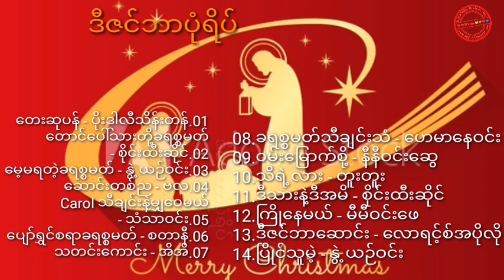ဒီဇင်ဘာပုံရိပ် Myanmar Christmas Songs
ဒီဇင်ဘာပုံရိပ်

01.တေးဆုပန် - ပိုးဒါလီသိန်းတန်
02.တောင်ပေါ်သားတို့ခရစ္စမတ် - စိုင်းထီးဆိုင်
03.မေ့မရတဲ့ခရစ္စမတ် - နွဲ့ယဉ်ဝင်း
04.ဆောင်းတစ်ည - ဗလ
05.Carol သီချင်းနဲ့မျှဝေမယ် - သံသာဝင်း
06.ပျော်ရွှင်စရာခရစ္စမတ် - စတာန‌ီ
07.သတင်းကောင်း - အိအိ
08.ခရစ္စမတ်သီချင်းသံ - ဟေမာနေဝင်း
09.ဝမ်းမြောက်စို့ - နီနီဝင်းဆွေ
10.သိရဲ့လား - တူးတူး
11.ဒီသားနဲ့ဒီအမိ - စိုင်းထီးဆိုင်
12.ကြိုနေမယ် - မီမီဝင်းဖေ
13.ဒီဇင်ဘာဆောင်း - လောရင့်စ်အပိုလို
14.ပြိုင်သူမဲ့ - နွဲ့ယဉ်ဝင်း